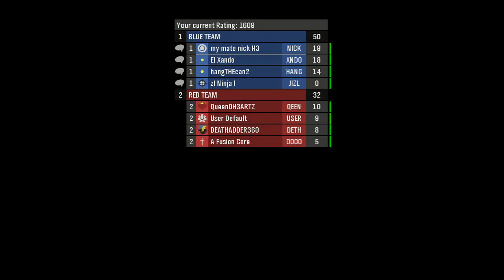HR: Denied a Perfection in Arena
So damn close.

Be sure to start sending me PMs with file share links to your Halo Reach clips! :)